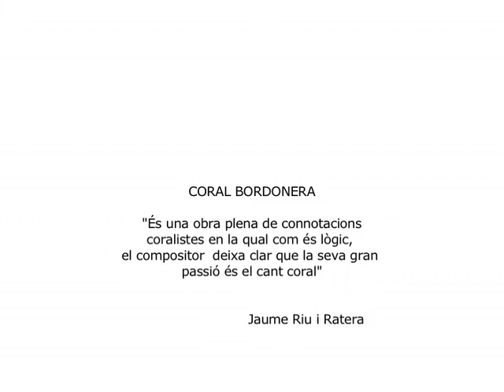Sardana La Coral Bordonera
Autor, Jaume Riu i Ratera, es va estrenar durant la tercera diada amics de la Sardana de l'Alt Urgell, a Organyà,